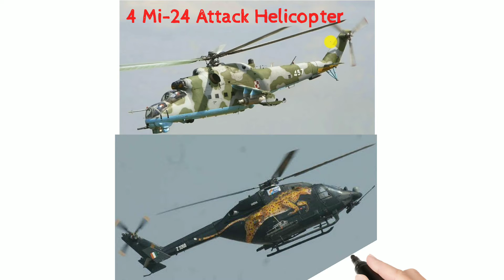Defence News : Taliban ने India पर लगाया आरोप , China और Pakistan की खतरनाक साज़िश | Indian Defence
Defence News : Taliban ने India पर लगाया आरोप , China और Pakistan की खतरनाक साज़िश | Indian Defence News | PM Modi

china olympics boycott

China Winter Olympics Boycott US

america china meeting

america china alaska

america china news

america china war

america china cricket kyu nahi
khelta

america china latest news

america china yudh

america china news today

america china fight

america china trade war

india china

india china disengagement

india china pakistan class 12

india china movie

india china news live

india china news today hindi

india china news in pakistan
media

china india news today

china india news live

china india news hindi

china india border fight today

china india movie

china india latest news

India China Dispute in Nakula Sikkim

India China Clash Sikkim

India-China Soldiers Clash At Naku La In Sikkim

India-China Border Clash

20 Chinese And 4 Indians Injured

india china sikkim border fight

india china movie

india china war movie

india china relations study iq

China Releases Galwan Valley Clash Video

China Releases Galwan Clash Video

Shows Confrontation With Indian Troops

Galwan Valley Clash

China Releases Video

China releases alleged video of Galwan Valley clash after publicly acknowledging PLA casualties ?

China Back From galwan

India China Border Faceoff

Galwan Disengagement

Galwan Standoff: China reveals Galwan skirmish's truth

India-China disengagement

Disengagement In Galwan Valley After Talks Between NSA Ajit Doval And Chinese Foreign Minister

 Chinese De-Escalation And Disengagement At Galwan Valley

China has Deployed Advanced Rocket Launchers against India

India China Ladakh conflict Chinese PLA deployed advanced rocket launchers and missile Near border

China deploys rocket launchers at Western Theater Command

china banned indian seafarers

China imposes unofficial 'ban' on entry of Indian sailors

China Officially warns UK Navy of Attack

uk vs china military power

uk vs china military power 2021

uk vs china war

uk vs china military comparison

uk vs china food

uk vs china army

uk vs china rap

Taliban Openly Blames India for Bombing

taliban vs afghan army

taliban vs america

taliban vs us army in afghanistan

taliban vs afghanistan army

taliban vs indian army

taliban vs isis fight

taliban vs afghanistan military
power

taliban vs america fight

taliban vs us army

taliban vs turkey